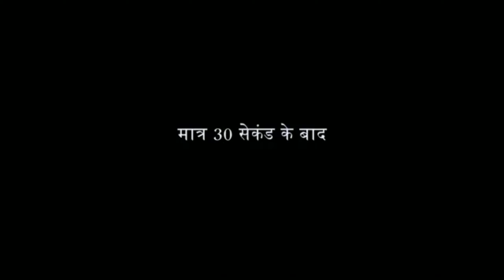Amit bhadana new comedy video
Amit bhadana viral video
Amit bhadana funny video